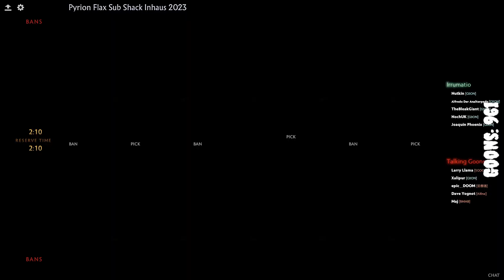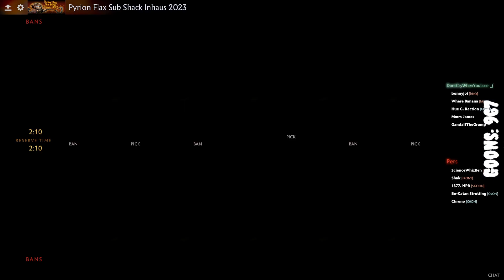PFlax casts the Dota 2 Inhouse Jun 27 2023 - "Tuesday Night is INHOUSE NIGHT"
The return of Pyrion marks the return of our beloved casting desk with Enthused and Plague, "enjoying" this week of Inhouses. Will we have any special guests soon...? for more Pyrion Flax action.

Our opening match of the evening takes Alex_Bisgood with the Stesi's Shitters versus NextWhiteDeath's Goon Special Forces, as usual. Nutkin brings a questionable new banner (it's Ted's fault, we know this for a fact) with his team Irrumatio for the second match, against Talking Goons and Larry Llama (still desecrating the "Remain in Light" album cover). Finally, Jonnyboi says DontCryWhenYouLose :_( when he confronts Pers, led by ScienceWhizBen.

UNOFFICIAL upload from original Twitch VOD broadcast on June 27, 2023. For archival purposes only.

0:00:00 Stesi's Shitters v Goon Special Forces
1:03:30 Irrumatio v Talking Goons
1:54:30 DontCryWhenYouLose :_( v Pers